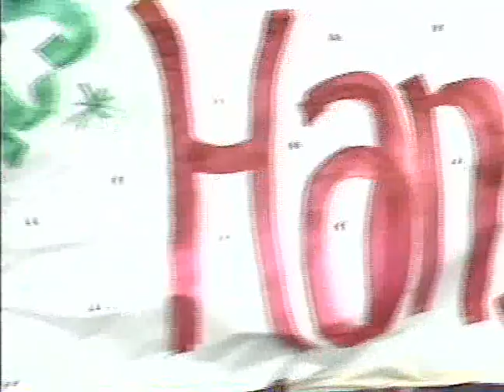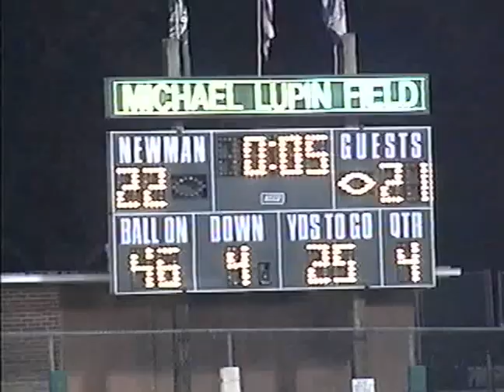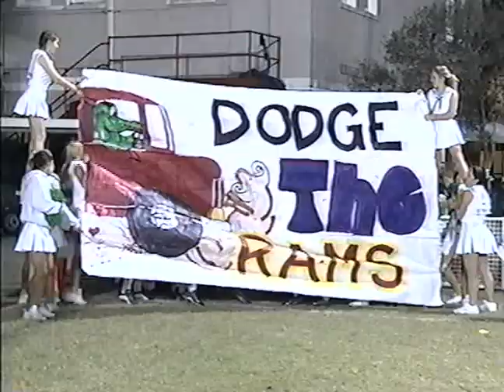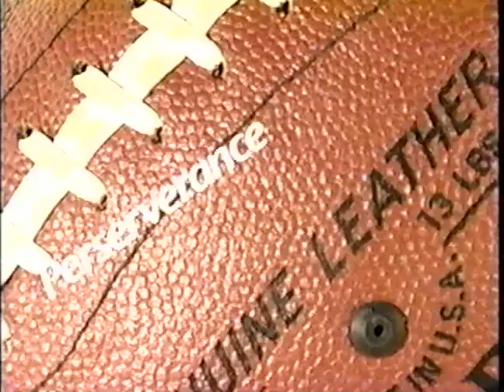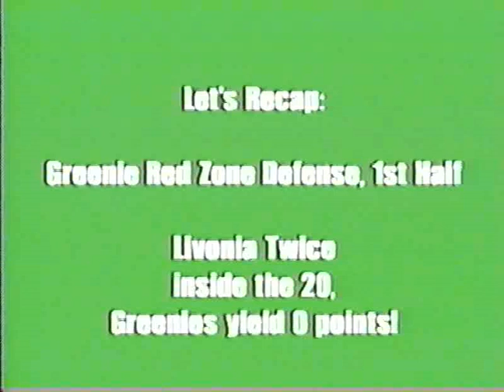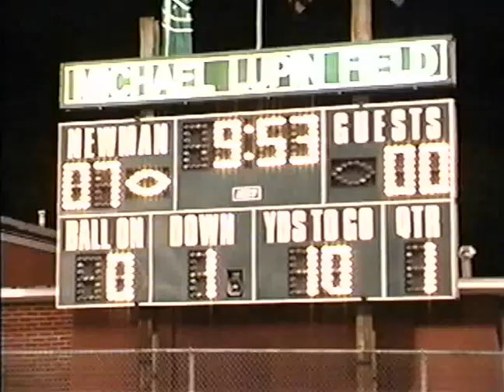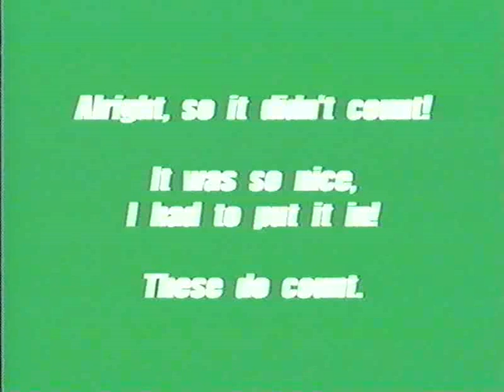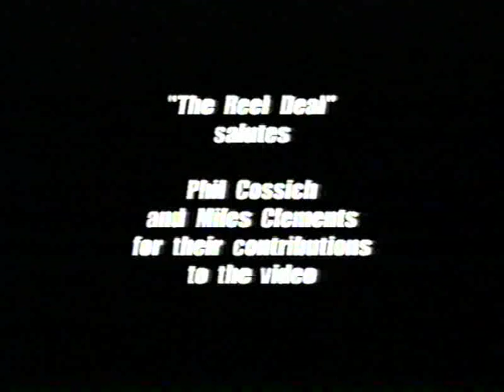Newman Football 2002